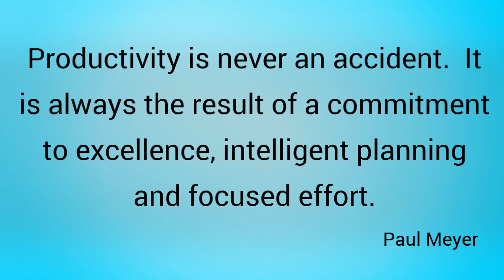How to Avoid Distractions at Work [AND GET MORE DONE]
How to Avoid Distractions at Work [AND GET MORE DONE] / Are you tired of getting sidetracked at work and need to know how to avoid distractions? Limiting your distractions at work is all about forming habits that will allow you to shut out distractions.

If you want to know how to concentrate on work without getting distracted, this video will give you strategies to focus at work. It will help you learn:
- How to stay focused at work
- How to focus on work in office
- How to avoid distractions and stay focused
- And more!

So if you’re having a hard time staying focused lately, you’re sure in luck, because I’m happy to share with you how to avoid distractions at workplace meetings, events, and even on regular tasks.

➡️ B O N U S:
Download my free "10 WAYS TO INTRODUCE MINDFULNESS AT WORK" Guide

Why Are My Projects Struggling? 6 Basics to Keep Your Projects From Failing: